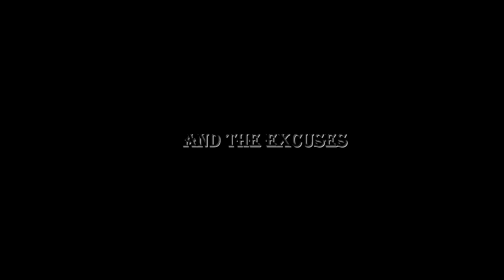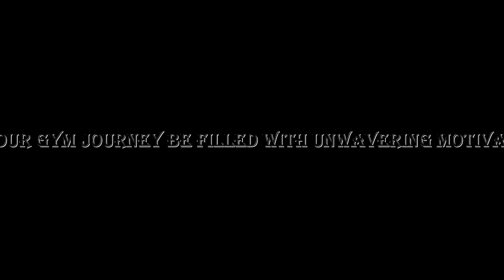💪GYM MOTIVATION VIDEO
The Ultimate Gym Motivation Speech"

Description:
🔥 Ready to transform your life and achieve your fitness goals? Join us for an electrifying gym motivation speech that will ignite the fire within you! In this powerful speech, we dive deep into the world of motivation, consistency, and the relentless drive that fuels every successful fitness journey. Get ready to push your limits, break barriers, and become the best version of yourself.

🏋️‍♂️ Whether you're a seasoned athlete or just starting your fitness journey, this speech is for you. Discover the secrets to staying motivated, even on the toughest days, and learn how to cultivate the discipline that leads to lasting results.

👊 Join the movement, and let's inspire each other to achieve greatness!

🎯 Share your fitness goals in the comments below, and let's build a supportive community that thrives on motivation and consistency. Remember, we're in this together, and together, we'll conquer every challenge that comes our way!